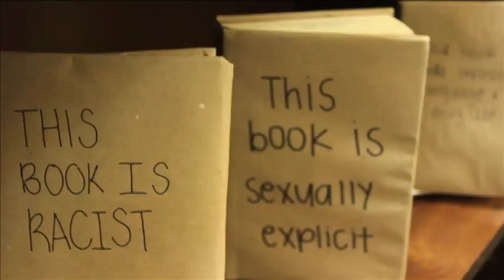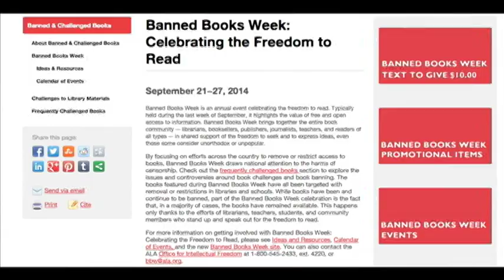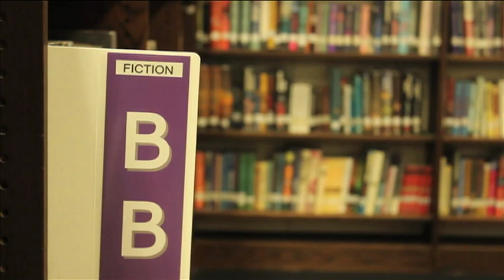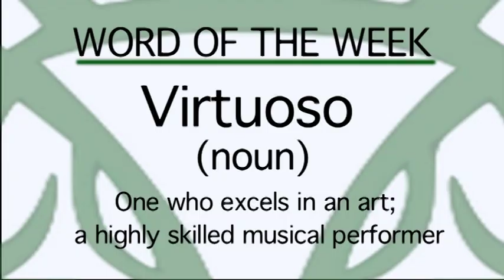The Silver Screen Report (September 26, 2014)